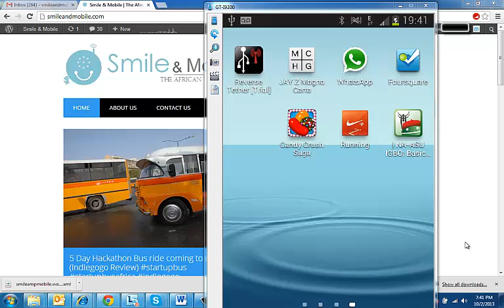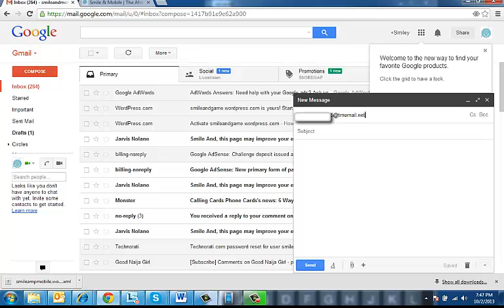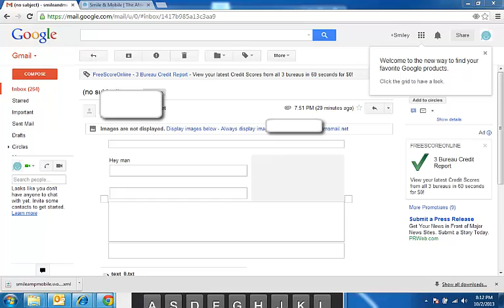How to send and receive Text Messages from your Email!!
In this video we show you how to send and receive text messages to mobile phones from your email account